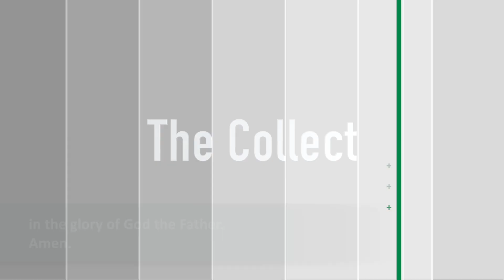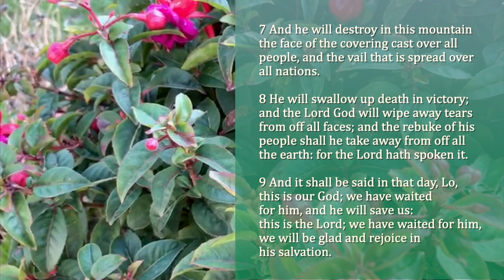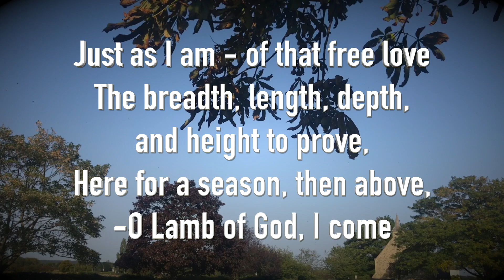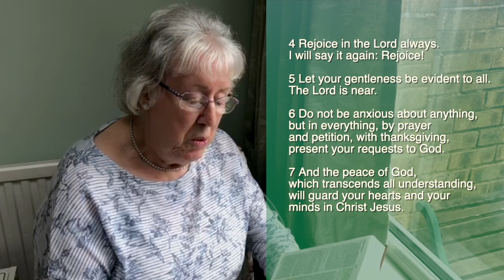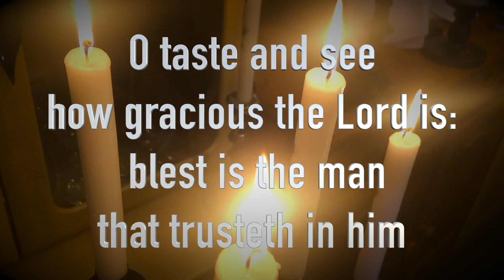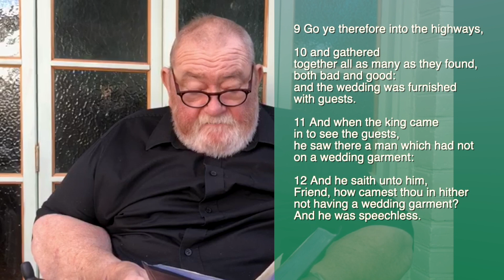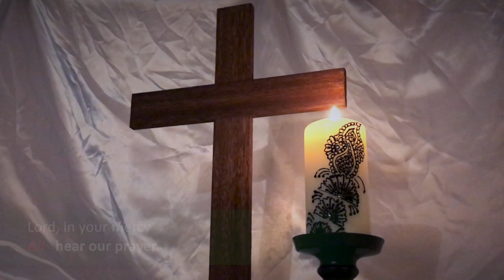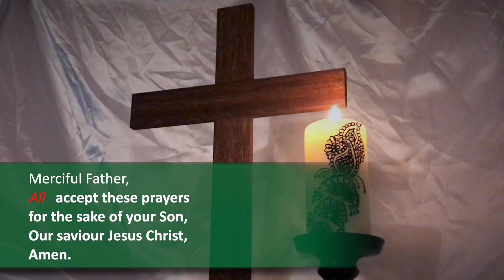Holy Communion Service - 18th Sunday after Trinity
Good Morning/Evening/or Midnight hour to all watching our service for the 18th Sunday after Trinity, Please do partake in communion and join in with Words on screen.

God Bless
From
St Peter's and St John's Digital Church